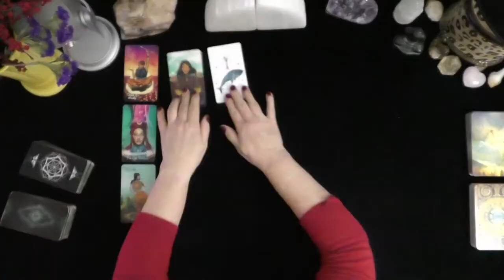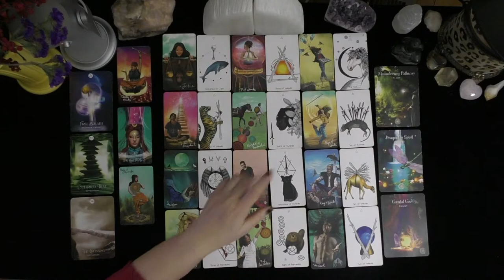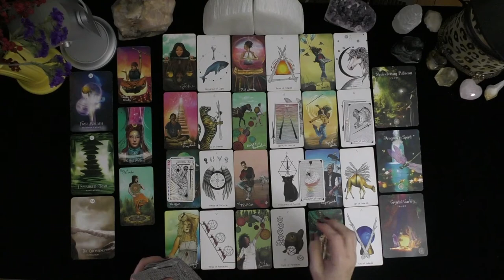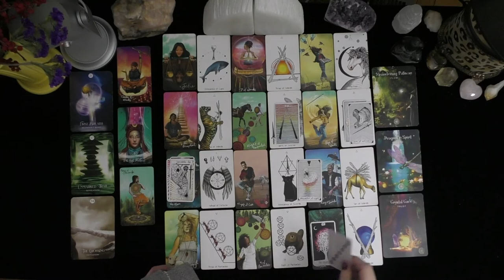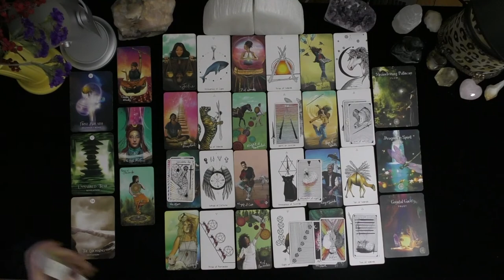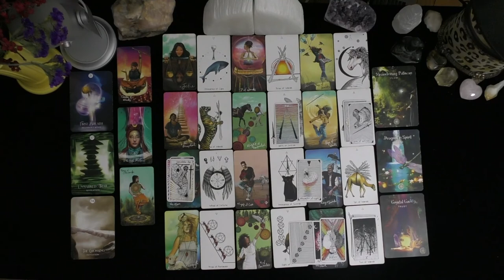TAURUS~YOUR PERSON DOES NOT KNOW IF YOU LOVE THEM; GENERAL READING ALERT!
TAURUS~YOUR PERSON DOES NOT KNOW IF YOU LOVE THEM; SPECIAL MESSAGE FOR A FEW~LOVE TAROT~LOVE READINGS~TIMELESS, 2021, IRISH DONNA TAROT
Highlighted Review
5 INDEPENDENTLY VETTED FEEDBACK
 1 week ago
Rating & Reviews
7,964 REVIEWS

Thanks, Donna you are always the best. Always calls it as she sees it. Very positive and uplifting. Thanks for everything

"Perfect!"

"ALWAYS AMAZING"